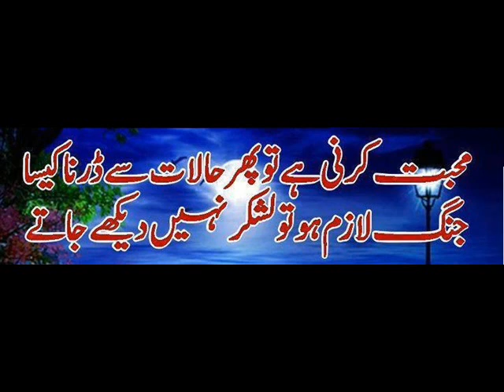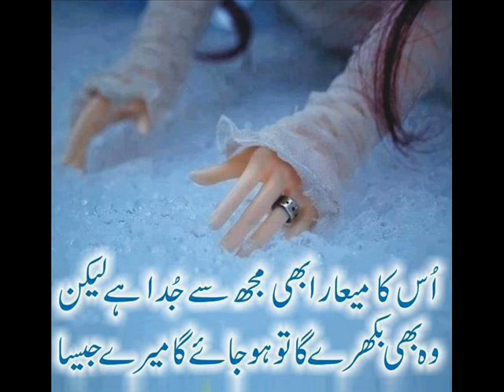Two Line Poetry The best Poetry Channel Meri Talaash Ka Jurm Hai Ya Meri Wafa Ka Qasoor